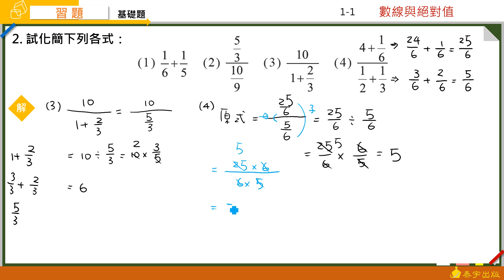技高數學AI-1-1節第2題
數學AI課本第17頁習題第2題動態解題